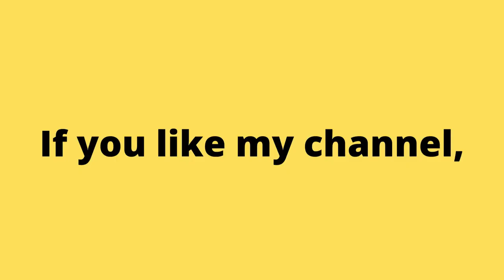1985 Battle City Arcade Game. Nintendo No Commentary Gameplay. | Piso games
Аркадные игры
街机游戏
아케이드 게임
आर्केड खेल
ਆਰਕੇਡ ਗੇਮਾਂ